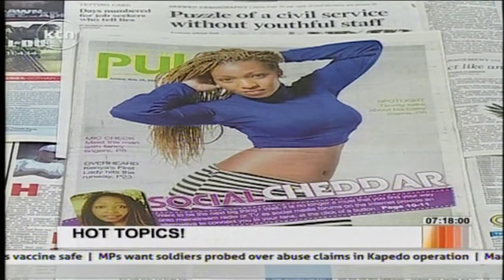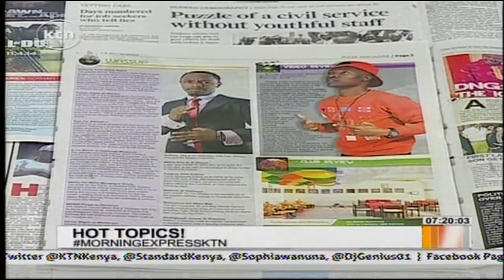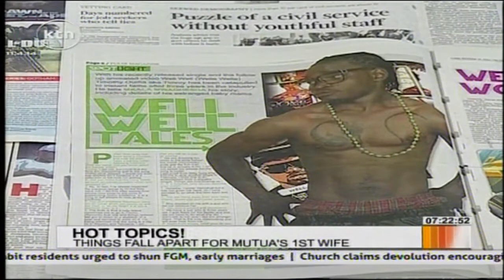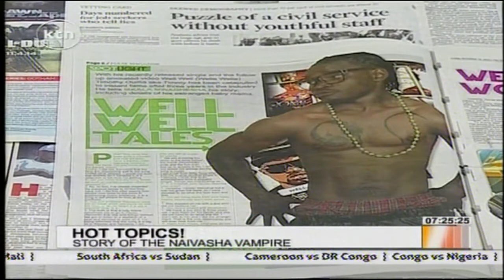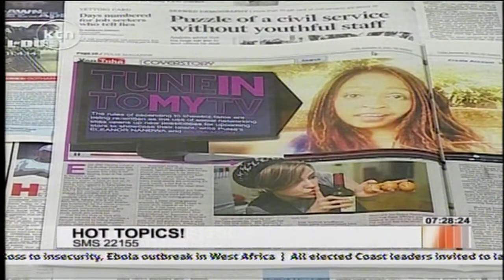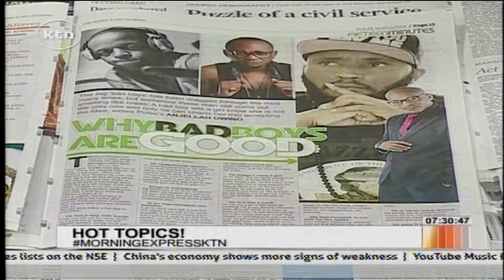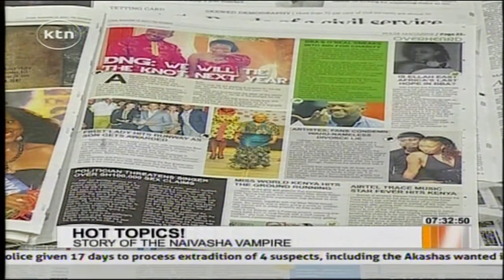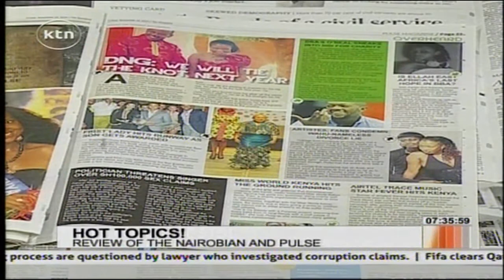Morning Express: Pulse Review topics of the week, Social Cheddar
Morning Express: Pulse Review topics of the week , Social Cheddar , meet the man with fancy nails, Timmy talks about his Baby mama